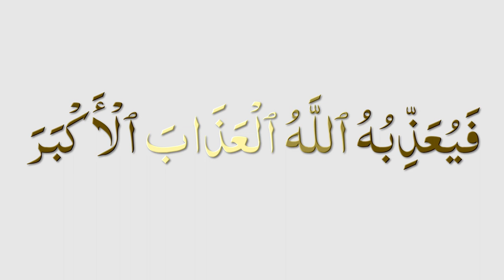Surah Ghashiyah recitation by Abdullah Yamin Quran tilawat qirat تلاوت قراءت قرآن سورہ الغاشیہ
Best Quran Recitation in the World 2019 Emotional Recitation Heart Soothing by Abdur Rahman Al Ossi NEW beautiful Quran recitation heart soothing voice AL SOOTHING QURAN RECITATION beautiful quran recitation soothing qur'an tilawat tilaawat tilavat tilaavat quraan qoran qoraan koran kuran kuraan kur'an kur'aan qaari qari kari kaari qurra qurra'a noble shaykh shaikh shekh melogy melodious meetha meethi mithi mitha sureeli surili soreeli sorili sooreeli soorili sooreelee sureelee pak paak بہترین قرآن تلاوت قرات قراعت دنیا دل چھونے والی میٹھی کریم مجید سریلی پاک

سوانح عمری
الامام ترمذی
الامام ابو داود
الامام نسائی
الامام مسلم
الامام بخاری
الامام المروزی
امام الشوکانی
امام ابن جریر الطبری
امام الشاطبی

English:

SalafiPublications.com
islaam.ca
alBaseerah.com
SalafiPublications.com
SalafiMasjid.com
Troid.ca
sunnahpublishing.net

Arabic:
alfawzan.af.org.sa
sahab.net
ar.miraath.net
njza.net

Salafi speakers

Speaker.com/user/radio

Urdu speakers:

Murtada Bakhsh
syed
Ehsaan-e-Illahi Zaheer
adv
Abdul Razzaq Sajid
Murtaza Baksh
R.K. Noor
Shafiq-ur-Rehman
Jalaluddin Qasmi
Jarjis Siraji
Maqsood ul Hasan Faizi
Meraj Rabbani
Sanaullah Madani
Talib-ur-Rehman
Zafar-ul-Hasan Madani
faiz